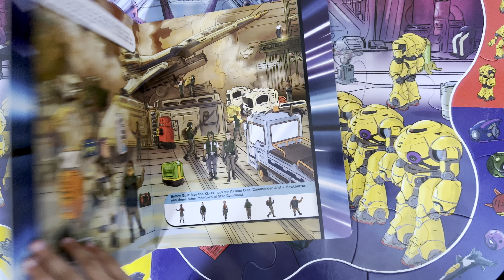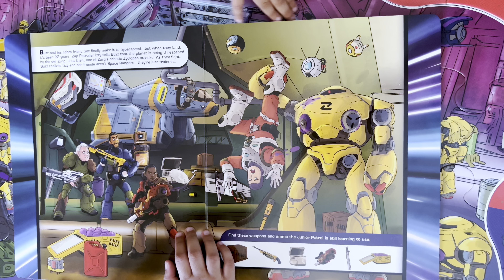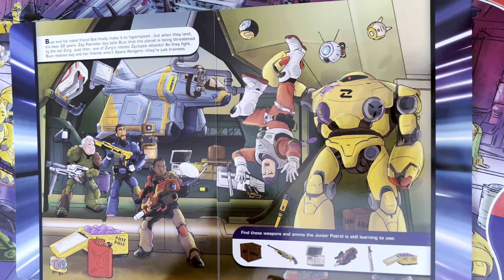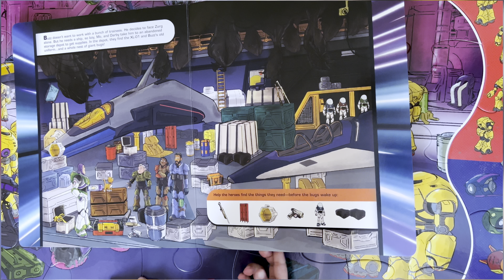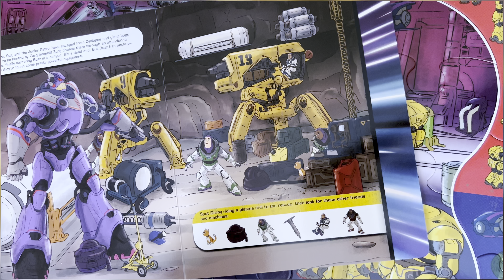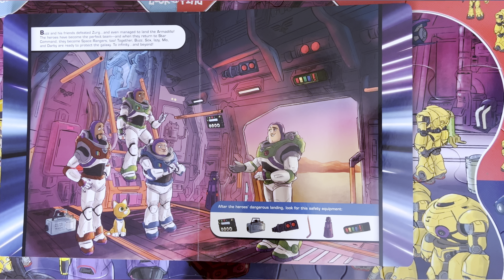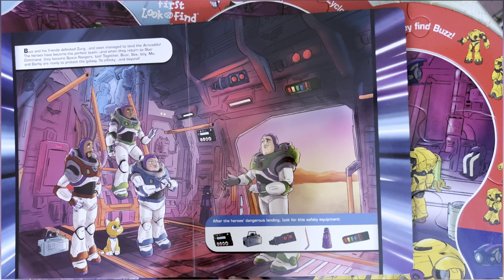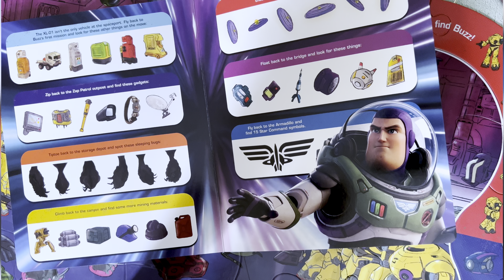22 May 2024